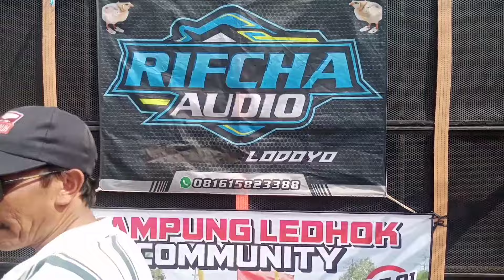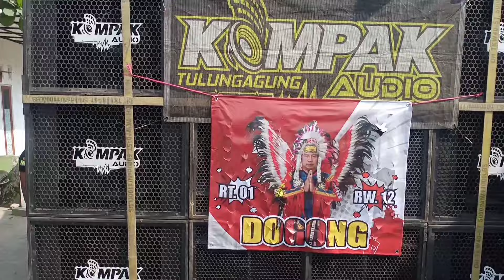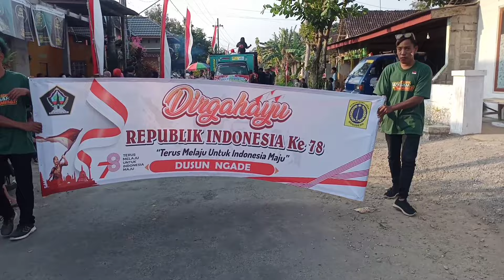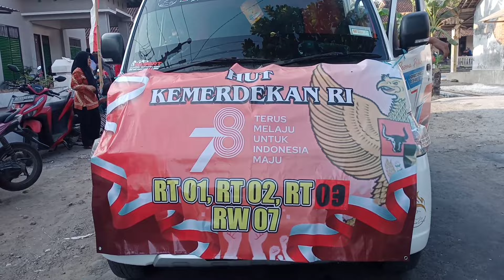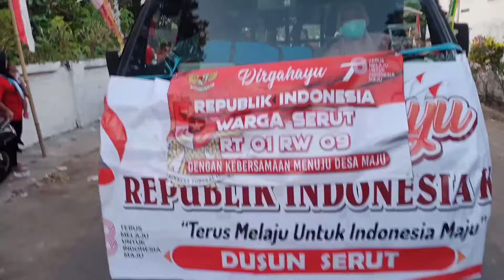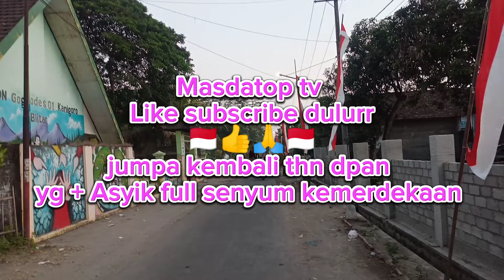🔴 Live Karnaval Joget kreasi Godes Kanigoro Blitar Hari ini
Terimakasih atas kunjungannya di karnaval Gogodeso Kanigoro Blitar Jatim
sampai jumpa di karnaval Desa lain bersama